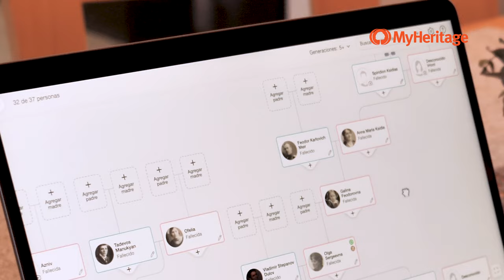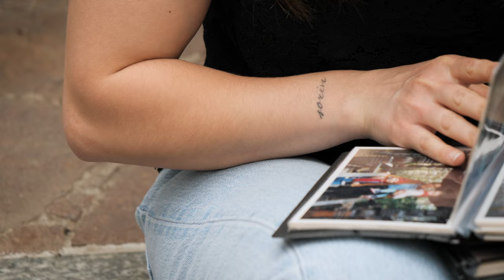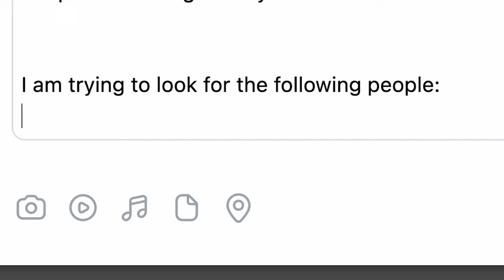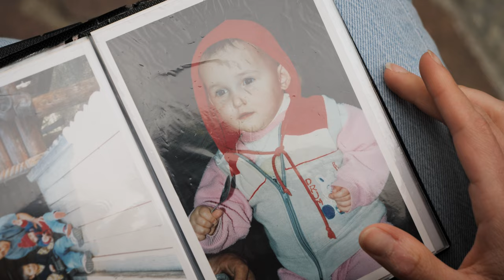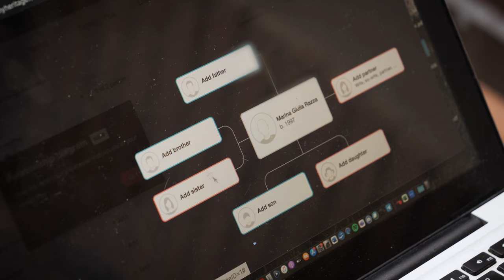An Adoption Story (S1): Marina's Adoption Journey from Crimea to Italy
*S1 EP11 (2023 Series) An Adoption Story:* Marina was born in Staryi Krym, Crimea to then being adopted out from an orphanage in Simferopol by her Italian parents.

With her life in Italy, she has grown up learning more about her roots within Crimea but it wasn't until later on when she started to connect more with her birth family links.

She shares her entire journey from the very beginning.

You can now watch the new 2024 series over on my YouTube channel!

Welcome! Here on my channel I share my journey, topics for adoptees, my vlogs, and support for others adopted, including their stories and journeys with my An Adoption Story series.

As a Russian-New Zealand adoptee, adopted at the age of two from an orphanage in Arkhangelsk, Russia, I share what I've been learning on my journey with my upbringing here in New Zealand, my current life, and how I connected with my birth family. I also share what my bloodline means for me with those connections from Russia, Ukraine and Kazakhstan.

You can also support my An Adoption Story series by clicking on 'Join' or by visiting Every bit of your support helps. It means a lot!

00:00 Introduction
04:08 Adoption Process with her Brother
06:32 Childhood Friends
11:17 Learning About Her Past
14:24 The Right Time to Search
20:07 Searching Online in Groups
23:07 Finding Her Brother and Talking with her Birth Mother
27:28 Questions About The Past
31:25 Life in Italy
33:30 Important for Our Roots
34:30 Outro